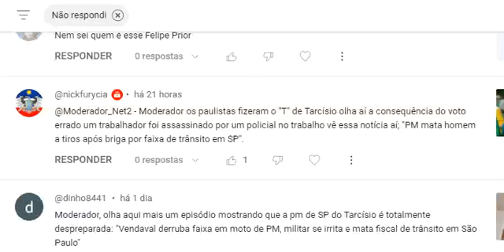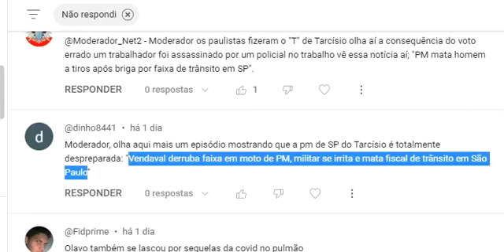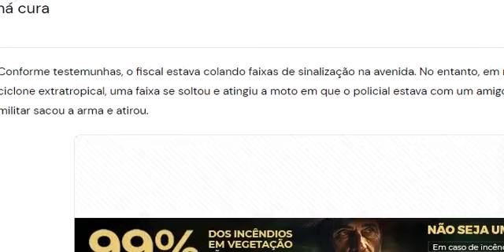🔴 PM Bolsonarista "cidadão de bem" mata trabalhador a tiros após briga por faixa de trânsito em SP.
PM BOLSONARISTA "cidadão de bem" mata homem a tiros após briga por faixa de trânsito em SP. Cartaz que caiu teria sido motivo da discussão; vítima prestava serviço para a CET e deixa quatro filhos. O PM sacou a arma e disparou contra o rosto do funcionário, sem que ele tivesse tempo de se defender.

Um policial militar de folga foi preso após ter matado a tiros um homem que prestava serviço para a CET (Companhia de Engenharia de Tráfego) durante uma briga na região de Santana, zona norte de São Paulo, na noite de quinta-feira (13).

A discussão teria se iniciado depois que uma faixa de trânsito, que estava sendo instalada pela vítima, escapou devido ao vento forte e quase atingiu o suspeito, que passava pelo local numa moto.

Identificado como Hartur Bruno de Cicco, o PM estava armado. Ele não gostou do ocorrido e voltou para discutir com os responsáveis pela instalação das faixas.

Testemunhas:

A informação, porém, é negada por Cauê, colega de Alberes, que prestava serviço com a vítima. Após quase ser atingido pela faixa, o policial já desembarcou da moto xingando os dois.

Alberes teria respondido às ofensas, o que iniciou a confusão. Após a luta corporal entre Hartur e Alberes, o PM sacou a arma e disparou contra o rosto do funcionário, sem que ele tivesse tempo de se defender.

Vendaval derruba faixa em moto de PM Bolsonarista, militar bolsominion se irrita e mata fiscal de trânsito em São Paulo. Crime revoltou os moradores, que foram dispersados pela polícia com uso de bombas e balas de borracha

Moradores do bairro Santana, na região Norte de São Paulo, protestaram na madrugada desta sexta-feira (14) contra o assassinato de um fiscal de trânsito que prestava serviço para a Companhia de Engenharia de Tráfego (CET). Um policial militar é suspeito de cometer o crime, na avenida General Pedro Leon Scshneider.

A vítima, que foi atingida por um único disparo na cabeça pelo Bolsonarista, chegou a ser levada com vida ao Pronto-Socorro Municipal Lauro Ribas Braga, mas não resistiu aos ferimentos.

Conforme testemunhas, o fiscal estava colando faixas de sinalização na avenida. No entanto, em razão do vendaval reflexo do ciclone extratropical, uma faixa se soltou e atingiu a moto em que o policial Bolsonarista estava com um amigo. O fiscal e o PM discutiram, o militar sacou a arma e atirou.

O crime revoltou os moradores, que foram dispersados pela polícia com uso de bombas e balas de borracha. Em razão do protesto, a rodovia Fernão Dias, que faz a ligação entre São Paulo e Minas, ficou fechada por 2 horas.

Brasil dobra o número de armas nas mãos de civis em apenas 3 anos
Decretos editados pelo ex-presidente miliciano genocida, Jair Bolsonaro, em agosto de 2020, para a compra de quatro armas de fogo por pessoa, fizeram com que mais armas entrassem em circulação. Foram registradas 186.071 armas novas por civis, um aumento de 97,1%

Número de armas registradas na Polícia Federal passou de 637 mil, em 2017, para 1,2 milhão, em 2020. Além de novas pessoas se cadastrando para ter armas, houve também um aumento do arsenal. Decretos editados pelo presidente miliciano genocida, Jair Bolsonaro, para a compra de quatro armas de fogo por pessoa, fizeram com que mais armas entrassem em circulação

Em defesa do armamento da população, o ex-presidente miliciano genocida, Jair Bolsonaro, fez uma leitura conservadora da Bíblia e afirmou que Jesus Cristo "não comprou pistola porque não tinha" na época em que viveu. Amém? Choremos?

Os dados mostram que o número de armas nas mãos dos CACs quase triplicou desde dezembro de 2018, quando o presidente miliciano genocida, Jair Bolsonaro, foi eleito. Desde então, o acervo desta categoria teve um aumento da ordem de 287% em todo o país. O número de armas passou de 350,6 mil e chegou a 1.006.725 em julho de 2022